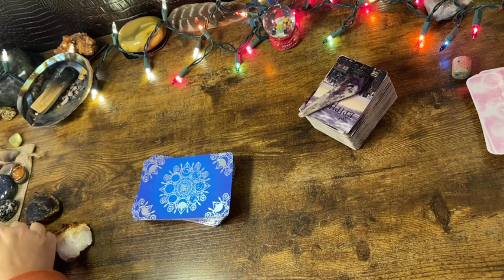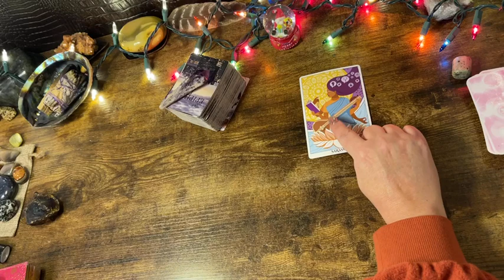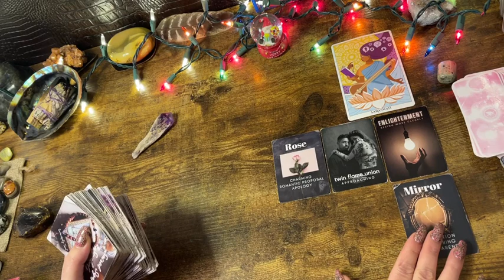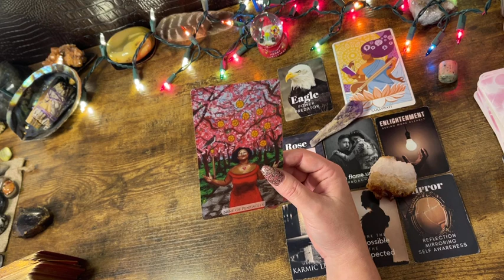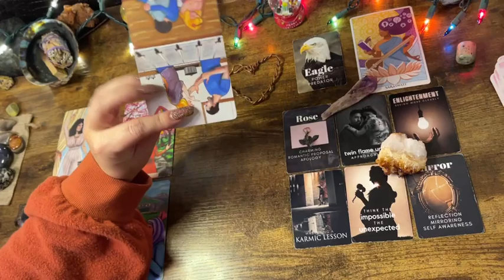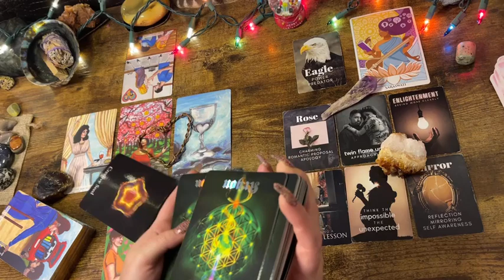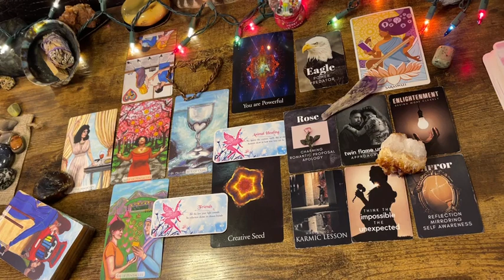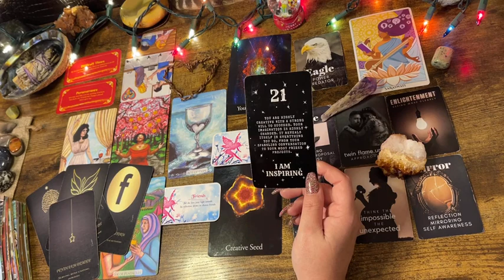SCORPIO ♏️ “U R ABOUT TO BE SHOWN HOW POWERFUL U R!” REST OF DECEMBER 2021 (TAROT & ORACLE)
These readings are prerecorded and a private link is sent to you. The readings are usually 10-15 minutes (depends on the messages) I ask for you to donate only what’s comfortable for you.  I only need the name of who it’s for and if you want love or general.  Feel free to include your zodiac information (although not necessary) for your reading.  Thank you!  Happy Holidays

Next 48hrs today readings & more ;) Thank you for being an integral part of my dream.  I’m honored to have this opportunity to pass on positive messages to you!  As Always we ascend and are ever expanding towards our highest Self.

Affirmators

Tea Leaves

Archangel Deck

Classic tarot

LOVE & LIGHT!!! 🧚🏻